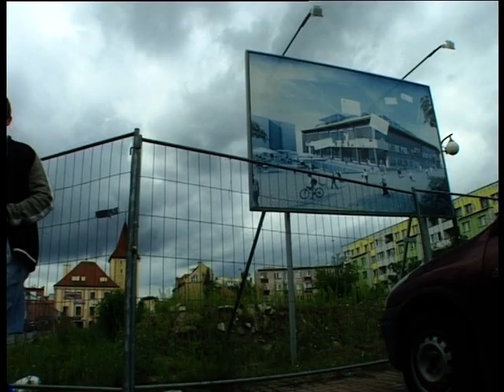CO WY NA TO - Marzenia